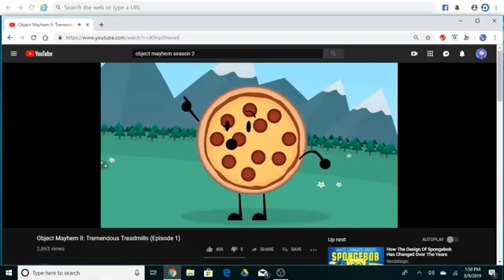20 de julho de 2022